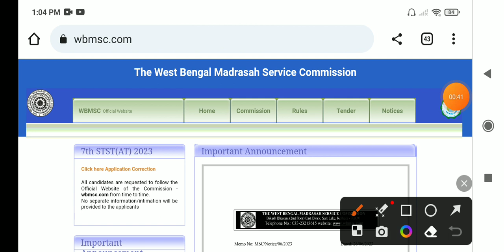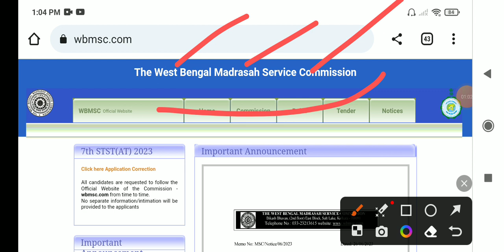WBMSC 2023 EXAM DATE NEW UPDATE / WEST BENGAL MADRASHA SERVICE COMMISSION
Hi

Wbmsc
Wbmsc 2023
Wbmsc slst
Wbmsc new exam date
Wbmsc exam date
Wbmsc slst exam date
Madrasha service commission

Instagram id
jamessannydey3